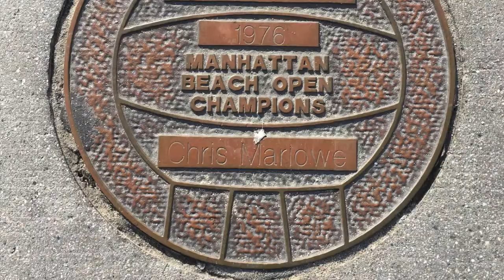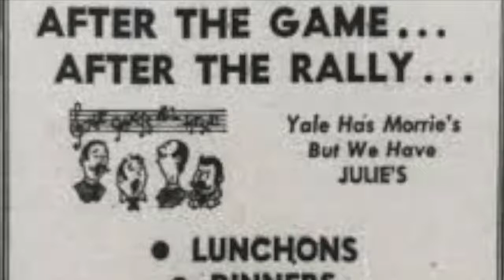Steve Obradovich Hall of Fame Tribute video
Steve Obradovich Beach Volleyball Hall of Fame class of 2005